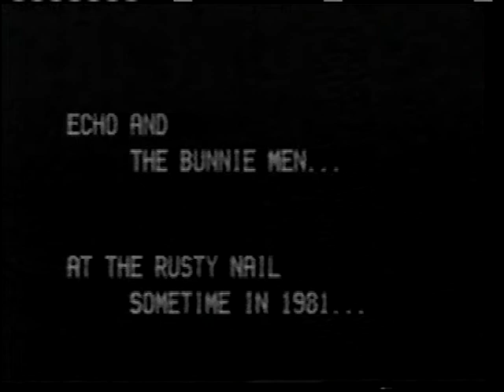Re: The Neighborhoods (Tim Green - bassist) The Blue Wall early-1982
Songs:  Real Stories, Rhyme Rhyme, Limbo, Essence Rare (Gang of Four cover).  Dave Minehan - lead vocalist/guitar (Replacements); Tim Green - ex-B.B. King bassist; Mike Quaglia - drums; appearance by Ralph Quaglia on guitar and vocals.